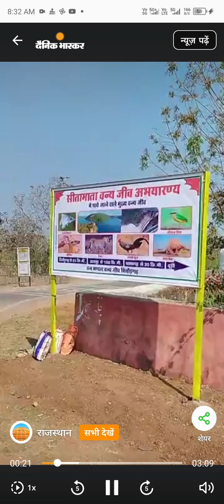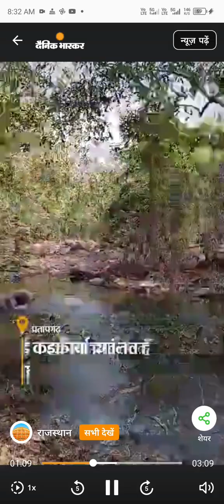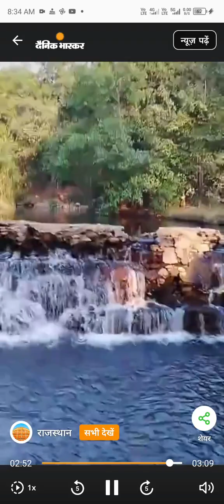राजस्थान का वह स्थान जहां धरती में समा गई थी मां सीता, इकलौता मंदिर जहां सीता श्रीराम के बिना हैं।🛕🌍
जहां धरती में समाई सीता, यहीं जन्मे थे लव-कुश,इकलौता मंदिर, जहां श्रीराम के बिना हैं।
ये खास जगह है, प्रतापगढ़ जिले का सीतामाता अभयारण्य। सैकड़ों एकड़ में फैले इसी वन में सीतामाता ने वनवास बिताया, श्रीराम के दो पुत्रों लव-कुश को जन्म दिया और अंत में धरती में समा गई थीं।

किवंदतियों के अनुसार, इसी अभयारण्य में लव-कुश ने श्री रामचंद्र के अश्वमेघ यज्ञ का घोड़ा रोका और हनुमानजी को बंधक बनाया था। उस युग में जहां-जहां जो भी घटनाएं घटीं, उनको प्रमाणित करने के लिए इस वन में मंदिर भी बने हैं।

जय हिन्द 🇮🇳 Welcome to K.R.YADAV

7.✅ Googal - kryadav8766